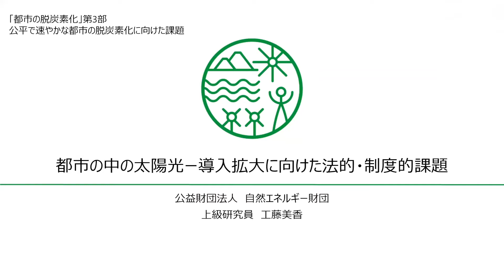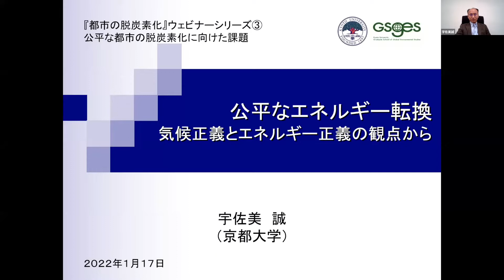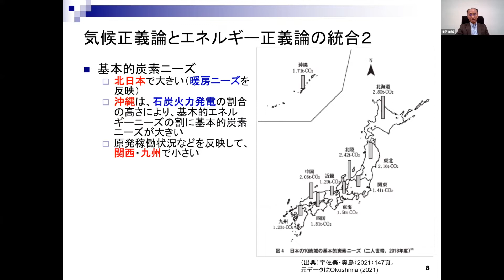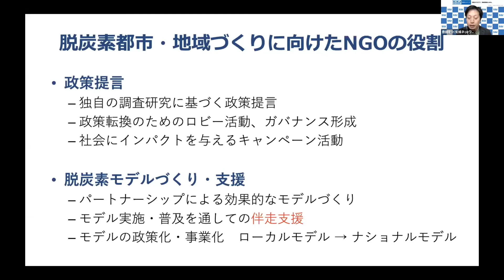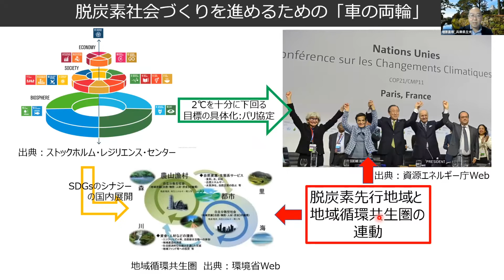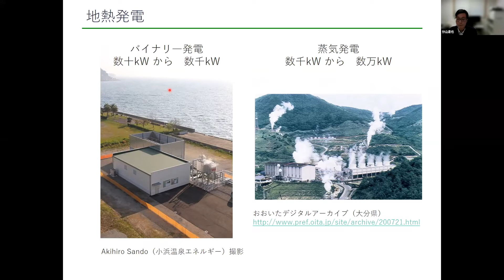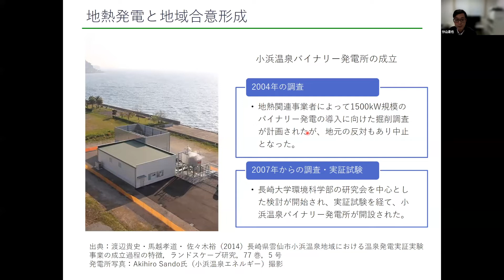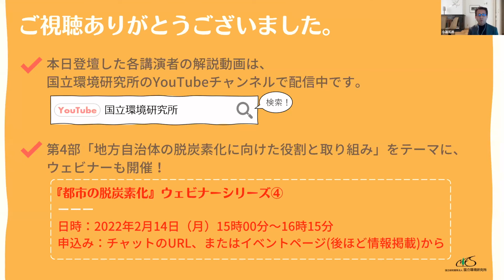【脱炭素化の公平な実現に向けて】“正義”の観点や、NGOなど各主体の取組みを専門家が解説＆トーク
書籍『都市の脱炭素化』の執筆者らが集まり、内容を解説＆参加者からの質問に答えるウェビナーを開催しました。第3部のテーマは、「公平で速やかな都市の脱炭素化に向けた課題」。専門家が最新知見を共有し、皆さんと一緒に考えました。
※2022年1月17日に開催されたウェビナーを一部編集し、配信しています。

【プログラム】
司会：国立環境研究所 江守正多
- 開会、趣旨説明（国立環境研究所 小端拓郎）
- 講演（各５分）
4:00 1. 都市の中の太陽光―導入拡大に向けた法的・制度的課題（自然エネルギー財団 工藤美香）
8:03 2. 公平なエネルギー転換：気候正義とエネルギー正義の観点から（京都大学 宇佐美誠）
16:30 3. 脱炭素都市・地域づくりに向けたNGO の取り組み（気候ネットワーク 豊田陽介）
23:40 4. 資源ネクサスと行政計画京都市のケースを中心として（兵庫県立大学 増原直樹）
28:58 5. 地熱エネルギーの活用（九州大学 分山達也）
35:55 - ディスカッション（進行：江守）
- 閉会（小端）

◆関連企画として、各登壇者が解説する講演動画を配信しています。

[企画・協力]
国立研究開発法人国立環境研究所　社会対話・協働推進オフィス
グローバル・カーボン・プロジェクト(GCP)つくば国際オフィス
京都未来門プロジェクト